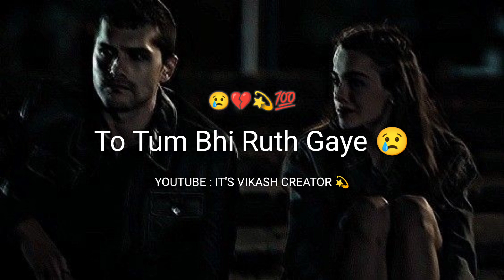Batao Fir Kya💫 Sikha Tumne | Sad Lines | Sad🥺 Love Story | WhatsApp 😢 Sad Status | Broken 💔 Heart..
=/About Status =||Batao Fir Kya💫 Sikha Tumne | Sad Lines | Sad🥺 Love Story | WhatsApp 😢 Sad Status | Broken 💔 Heart.. ||

                ______Disclaimers______